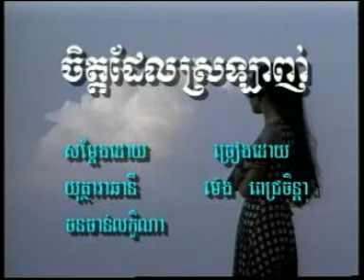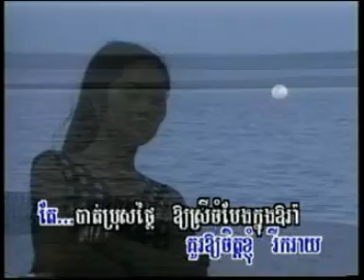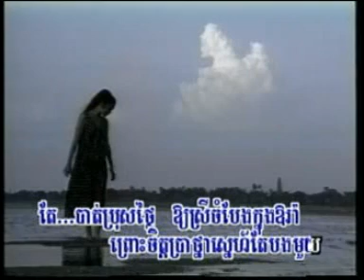Jet dael srolanh By meng kaew pichada B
Chlangden